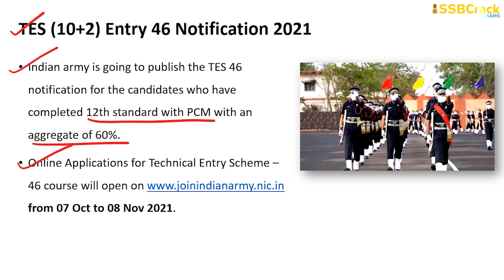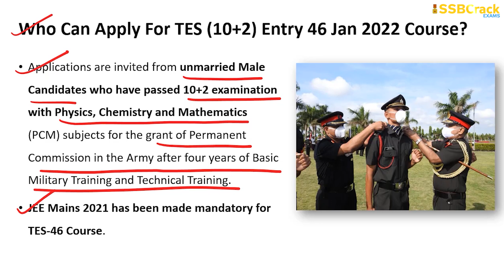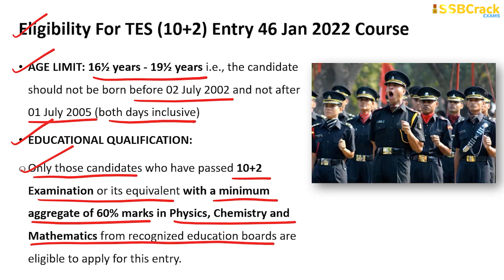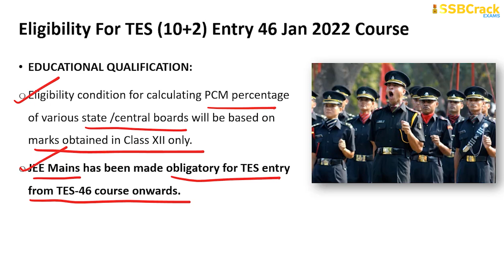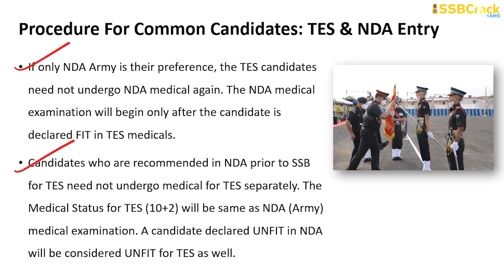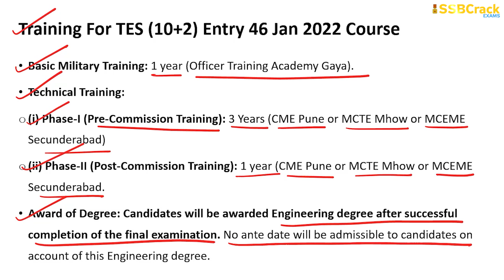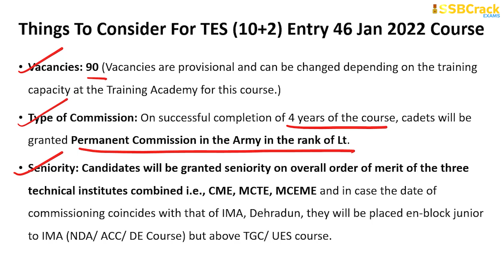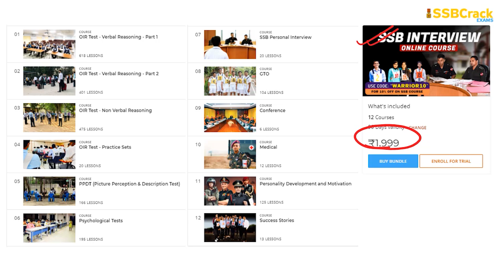TES 46 Notification Indian Army 10+2 Technical Entry Scheme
TES-46 notification will open from 07th Oct 2021 to 08 Nov 2021. TES (10+2) entry- 46 course: Jan 2022 online application for TES-46 course notification will open on joinindianarmy.nic.in in October 2021. JEE Mains has been made obligatory for TES entry from TES-46 course onwards. This is in addition to the criteria of minimum 60% marks in PCM (Physics, Chemistry and Mathematics) in class 12th.